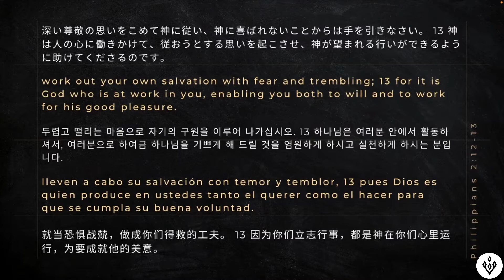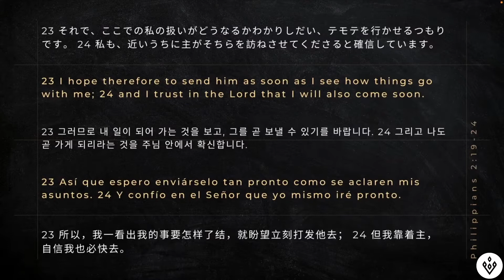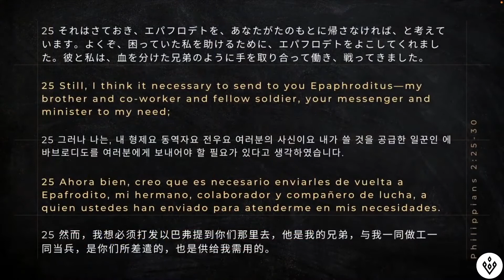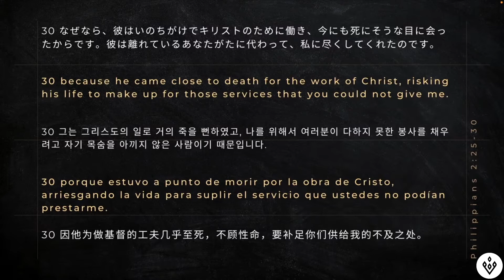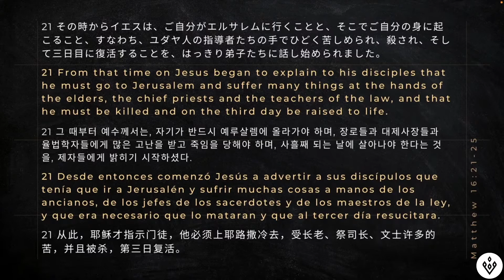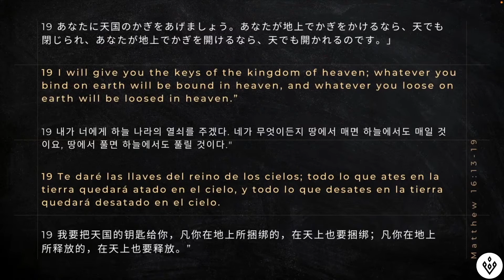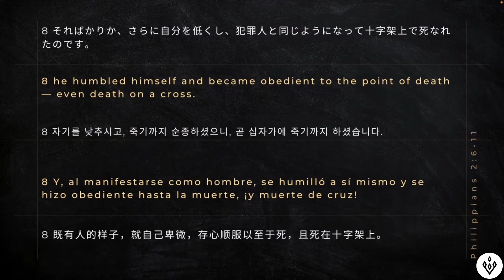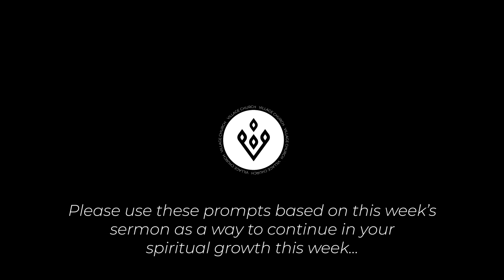Sermon Only \\ April 3, 2022 | To Philippi, With Love | Village Church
10am Sanctuary Service:
English Language
*한국어 통역
*Traducción Española
*Livestreamed to YouTube